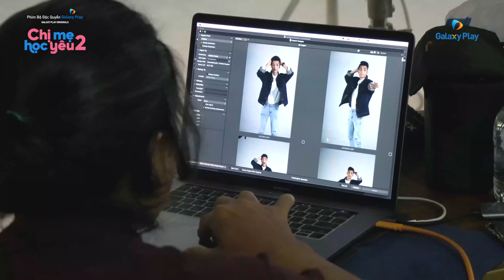Chị Mẹ Học Yêu 2 | Behind The Scene | Ngọc Trinh, Trương Thế Vinh, Kiều Minh Tuấn, Mạc Văn Khoa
Ngọc Trinh đảm nhận nhân vật Băng Di - một cô gái hiện đại, mạnh mẽ với quan niệm tình cảm vô cùng phóng khoáng. Thế nhưng, trớ trêu thay khi một ngày Băng Di bất ngờ nhận lấy trách nhiệm nuôi dạy cậu con trai 6 tuổi của mình. Những tình huống éo le, vụng về của một "chị mẹ" cùng cậu con trai và những mối quan hệ bên lề với những bạn diễn như Huy Khánh, Mạc Văn Khoa, Quách Ngọc Tuyên,... sẽ vẽ nên nhiều câu chuyện khiến khán giả phải suy ngẫm.

Đạo Diễn: Quốc Thuận
Diễn Viên: Ngọc Trinh, Trương Thế Vinh, Kiều Minh Tuấn, Mạc Văn Khoa,Nhật Huy, Tuyết Nhung,...